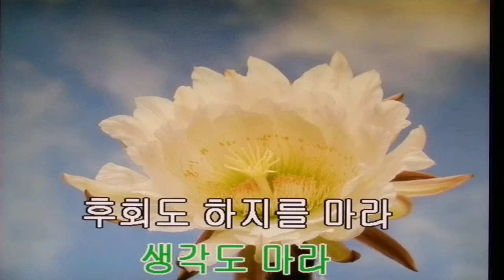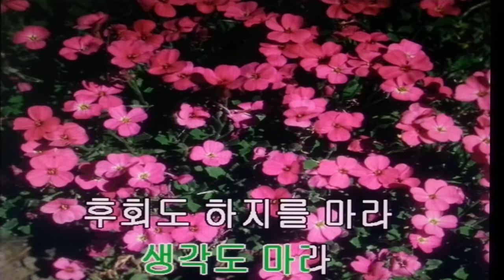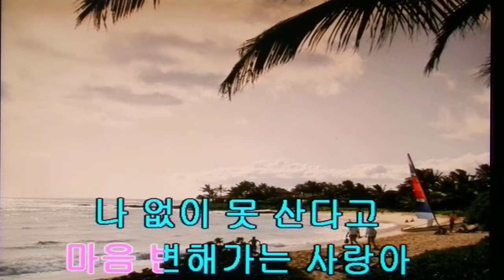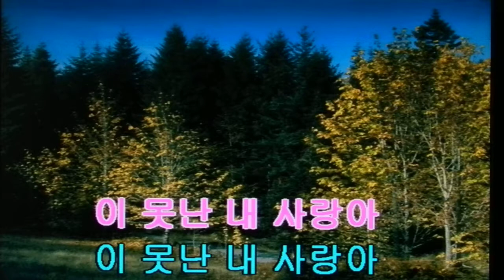황진희~못난 사랑